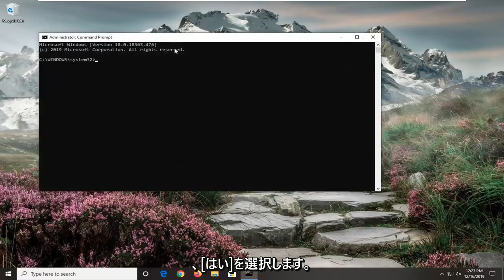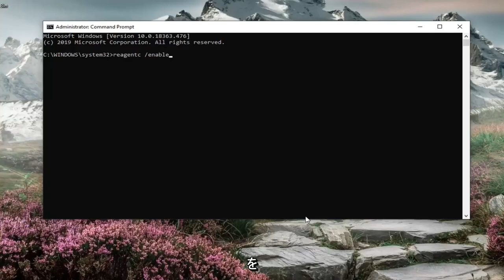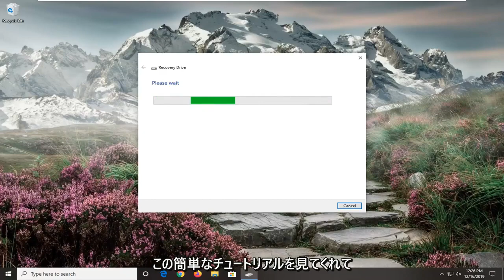Windows 10/11で「回復環境が見つかりません」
Windows 10 および Windows 11 で回復環境が見つからない問題を修正しました。

通常、Windows 10 PC ユーザーは、残りのソリューションで 1 つ以上の問題を解決できない場合に、[この PC をリセット] オプションを使用します。ただし、PC のリセット操作自体が「回復環境が見つかりませんでした」というエラーで開始されないことがあります。

「回復環境が見つかりませんでした。 Windows のインストール メディアまたはリカバリ メディアを挿入し、リカバリ メディアを使用して PC を再起動してください」というエラーが、この PC をリセットするツールを起動すると表示されます。

Windows 10 オペレーティング システムでシステムの更新を実行しようとしたことがありますか?

一部の Windows 10 ユーザーは、更新またはリセット プロセスの開始時に発生する「回復環境が見つかりませんでした」というエラー メッセージに問題を抱えています。

したがって、以下のチュートリアルを読むと、Windows 10 の「回復環境が見つかりませんでした」というエラー メッセージを修正し、意図したとおりにシステムの更新を完了することができます。

「Windows 10 をリセットできません。回復環境が見つかりませんでした」というエラーは通常、Windows 10 の設定アプリまたはその他の場所から PC をリセットすることを選択した後、Windows 10 を使用しているときに表示されます。

Windows 回復環境 (WinRE) が機能しておらず、「Windows 10 で回復環境が見つかりませんでした」というメッセージが表示された場合は、この投稿が役立つ可能性があります。 Windows RE を起動できないという問題が発生する場合があります。いくつかの理由が考えられますが、自分のコンピューターで Windows RE を利用できる場所を考えたことはありますか?